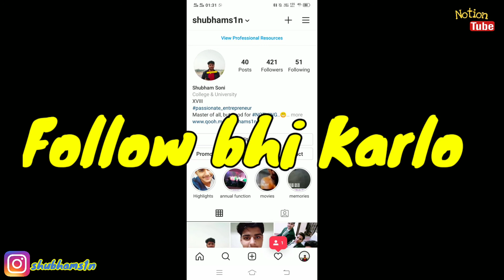CBSE Datesheet आगया | Datesheet Released | Class 10th &12th | Session 2021 |Cbse Board Timetable 😮🙃